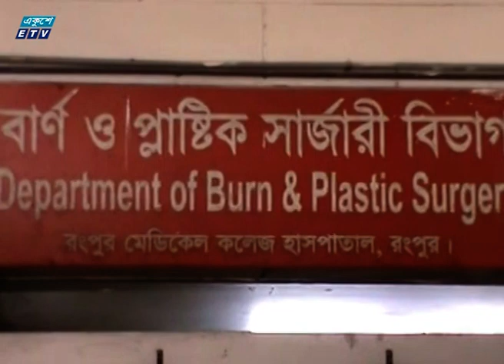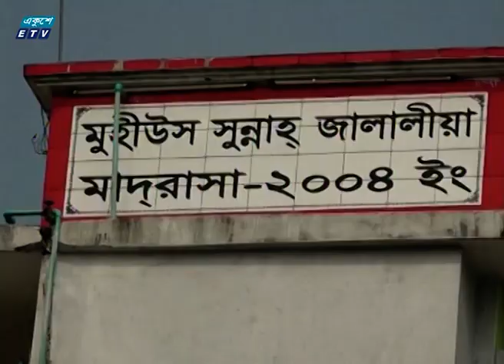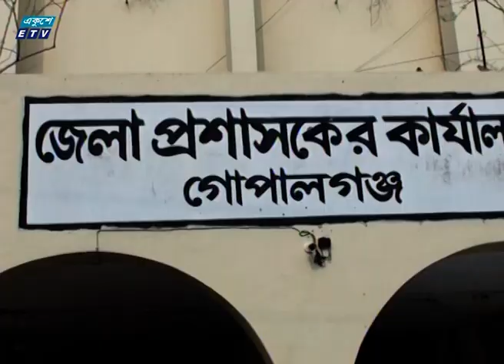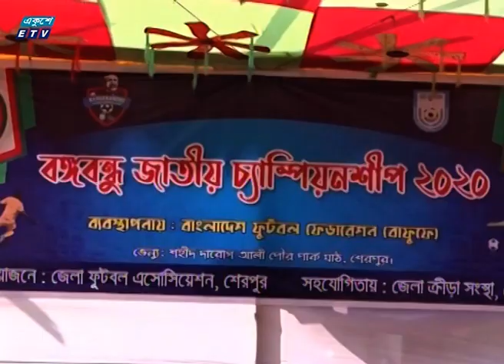11 AM News বেলা ১১টার সংবাদ 21 01 2020 P 01| ETV News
২০০০ সালের ১৪ই এপ্রিল এটি সম্প্রচার কার্যক্রম শুরু করে। টিভি চ্যানেলটির খবরে নতুনত্ব ও অভিনবত্ব থাকার কারণে দর্শকদের কাছে বিপুল জনপ্রিয়তা লাভ করে। দেশ বিদেশের সর্বশেষ খবর, নাটক, সিনেমা, ডকুমেন্টারিসহ নানা খবর ও বিনোদনমূলক অনুষ্ঠান প্রচারিত হয় একুশে টেলিভিশনে।